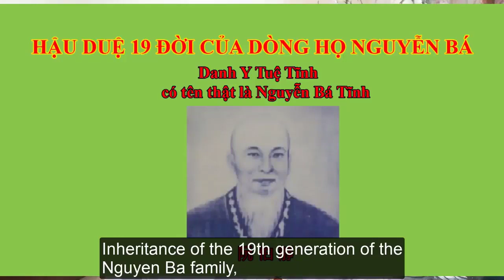Bí mật của Bà cụ 127 tuổi nổi tiếng người Nga. P3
Chúng tôi hỏi bà cụ:
- Cụ làm sạch mạch máu như thế nào? Cụ tự làm lấy à? Cụ có thể chia sẻ công thức với độc giả được không?

- Tôi tự làm sạch. Đặc biệt là với loại thảo mộc này do tôi thu hoạch. Trước đây tôi có nhiều sức khỏe hơn. Tôi tự mình vào rừng, ra đồng ruộng vào đúng thời điểm cần thu hoạch, phơi khô rồi sắc uống. Tôi đã làm sạch các mạch máu 2 năm một lần. Không cần thiết làm nhiều hơn, bởi vì trước đó các mạch máu chưa bị nhiễm bẩn.

Chúng tôi quyết định tìm hiểu về phương thuốc này và nói chung về quy trình làm sạch mạch máu, mức độ hữu ích của nó, từ bác sĩ. Bà Ekaterina Amosova, bác sĩ tim mạch hàng đầu, hiệu trưởng trường Đại học Y khoa Quốc gia Nga mang tên A.A. Bogomolets.

Theo thời gian, ngày càng có nhiều bác sĩ kết luận rằng đây thực sự là một thủ thuật cực kỳ hữu ích, không chỉ giúp tăng tuổi thọ mà còn cải thiện sức khỏe con người. Ngày nay, kể cả ở nước ngoài, việc điều trị các bệnh khác nhau (ví dụ như bệnh thận và gan) thường được bổ sung bằng liệu pháp làm sạch mạch máu. Vì mạch máu bị tắc do cholesterol rất có hại cho sức khỏe! Đấy là tôi chưa nói về những bệnh nhân mắc bệnh tim mạch hay tăng huyết áp chẳng hạn. Họ cần phải làm sạch các mạch máu.

Phương thuốc này bao gồm một dạng vitamin E đặc biệt gọi là alpha-tocopherol. Chất này có khả năng thâm nhập vào các phân tử cholesterol và phá hủy chúng từ bên trong. Kết quả của quá trình dùng thuốc, các mảng bám cholesterol trên thành mạch được loại bỏ hoàn toàn, ngoài ra, các cục máu đông cũng tan ra. Trong 96% trường hợp, sau khi làm sạch mạch máu, huyết áp ở bệnh nhân trở lại bình thường.